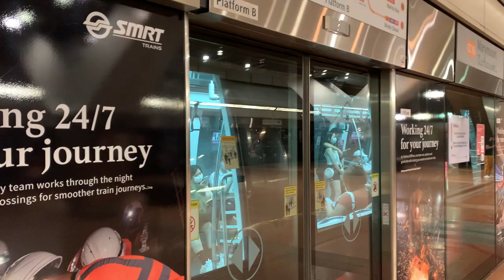SMRT Trains CCL Alstom Metropolis C830C [853] arriving Marymount (➡️ Dhoby Ghaut)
14 November 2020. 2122hrs-2123hrs. Just in time for me to film the arrival of C830C 853 at CC16 Marymount for NS24/NE6/CC1 Dhoby Ghaut! Good one although not my train.